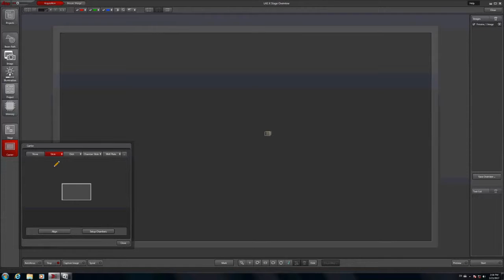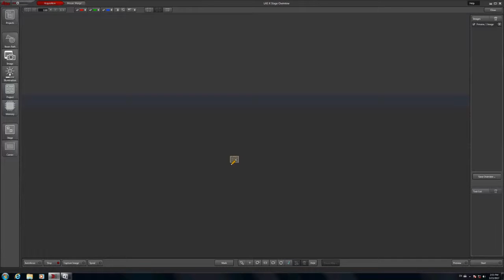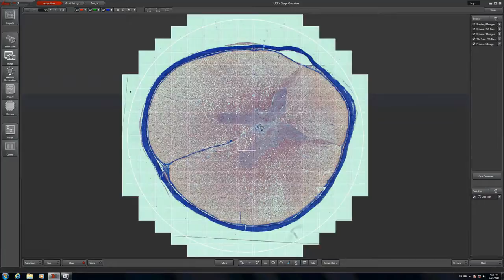LAS X Stage Overview - Prototype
Nový modul pro LAS X. Určeno pro skenovací stolky pro mikroskopii.
Informujete se u společnosti Pragolab s.r.o,